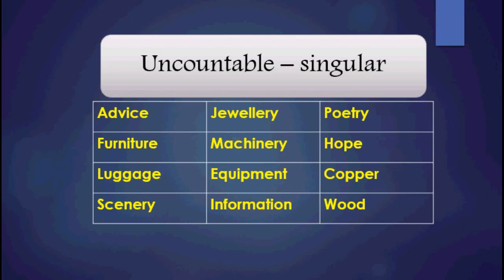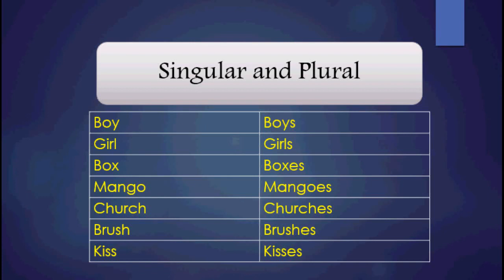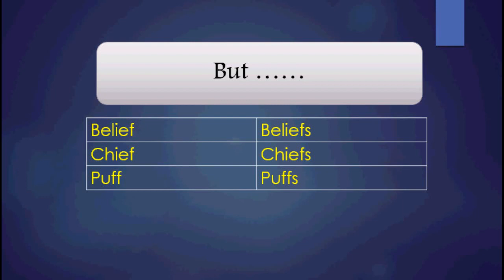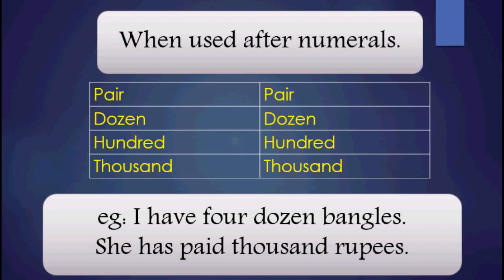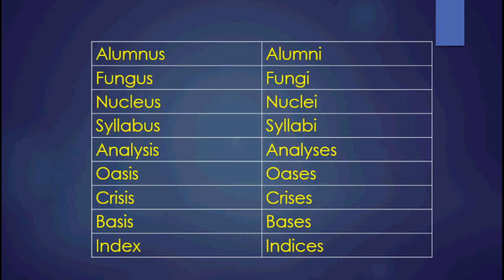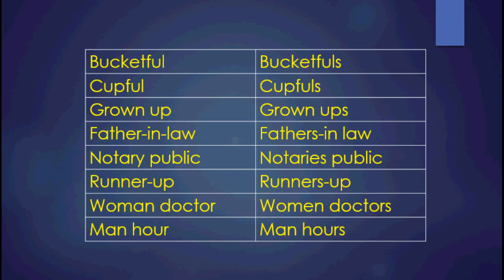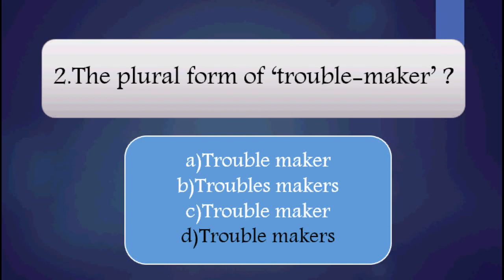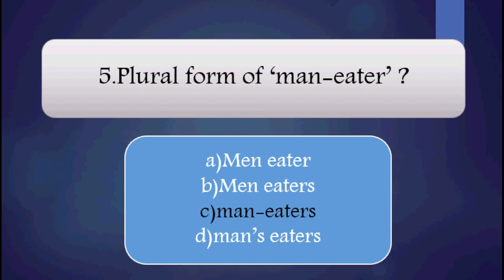BASIC ENGLISH CLASS FOR ALL COMPETITIVE EXAMS Part 2